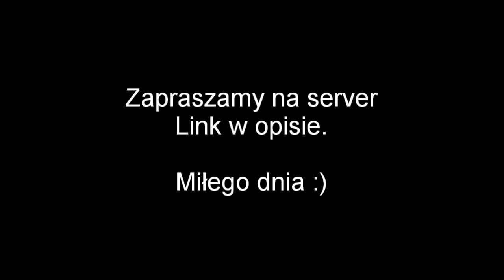MEET THE RENEGACI